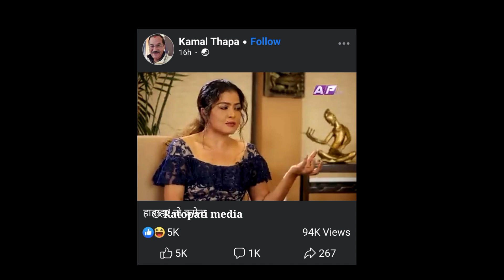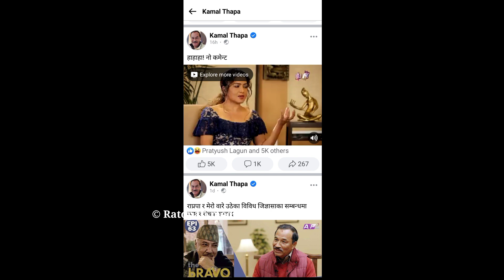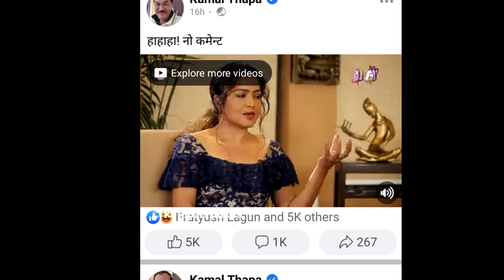Rekha Thapa Vs kamal thapa Facebook War ||Rekha Thapa Rapraba Party | kamal thapa News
Popular actress and RPP leader Rekha Thapa has given her candidature for the post of General Secretary at the party's ongoing Ekta General Convention.  She recently informed Ishwar Karki, a journalist for ReportersNepal.com, about her candidacy.
 She has given her candidature for the post of General Secretary at the RPP's Ekta General Convention which started at Bhrikuti Mandap in Kathmandu from yesterday (Wednesday).  Thapa, who is contesting from Kathmandu Constituency No. 4, has given her candidature from the panel of Rajendra Lingden.
 Thapa said that she has nominated a woman general secretary.  Dhawalshamsher Rana's candidature for the post of General Secretary has been announced from Linden's panel.  Rana had announced his candidature through Reporters Club Nepal.

Ratopati Media is an online news portal for all type of Nepali national, international, entertainment, business , Sports, culture etc.The news are updated 365 days a year.

We have a mission to lead the journalism in such a way that might be distinct from others in which the justice and motivation is the center of focus.

Ratopati Media Pvt.Ltd. is a solo authorized company to upload this video. Unauthorized downloading and duplicating on YouTube channel and any other media platform is STRICTLY PROHIBITED and will lead to punitive measures.